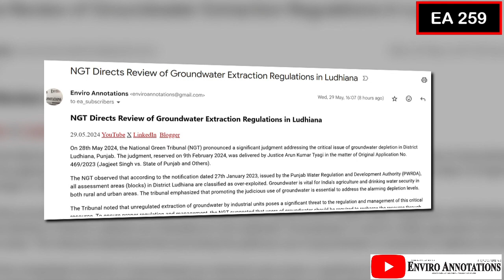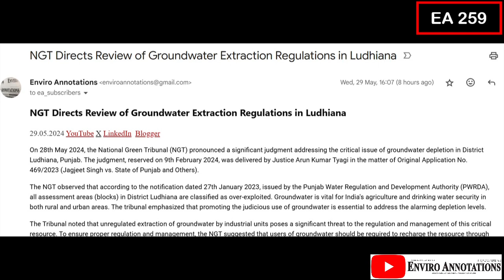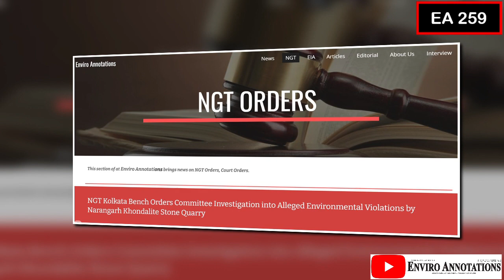NGT Orders Review of Groundwater Regulation in Ludhiana | NGT On Fish Curry Masala Pesticide Issue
Any financial support you want to extend, please send it to UPI Id 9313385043@kotak.
Avail a Paid Subscription for Daily Email Updates ₹600/= per year.
About Us:
"Enviro Annotations" brings environment news, highlights environmental issues, environment problems, publishes environmental articles, stories and environmental paintings.
enviroannotations offers a wealth of information, including data-driven analysis, opinions, and knowledge on a range of critical environmental issues, such as environment impact assessment, EIA, environmental clearance, forest clearance, forest approvals, wildlife, water conservation, water pollution, airpollution, soil pollution, noise pollution, NGT Orders, Judgments, Court orders, editorial analysis, regulations, Compliance, and government's policy decisions.
Our mission is to inform, educate, enable and create a platform for national environmental action. India's first environmental weekly

Note: Some photographs used in this video are sourced from various websites.